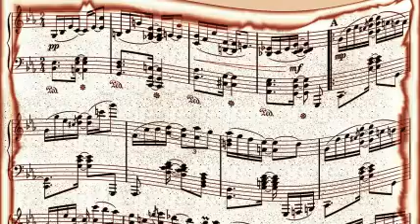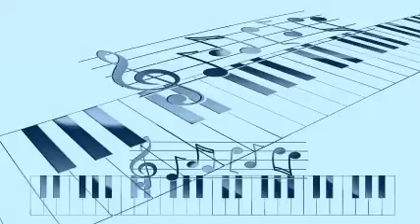Eddie Condon & His Band - Fidgety Feet